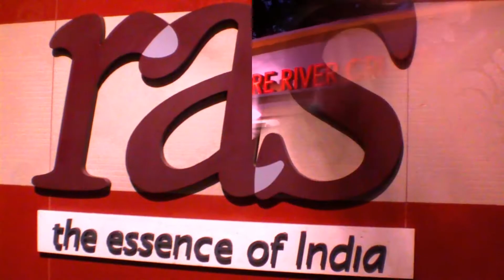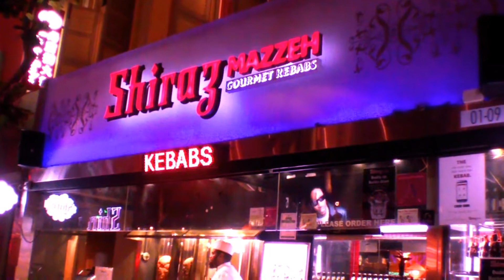Singapore River Cruise In Telugu | Travel With Siri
Lets travel in Singapore River Cruise to catch the cool Singapore River breeze along the river as well the  Singapore skyscrapers closer look. You can get the Cruise map at the ticket counter itself. For half-way ticket purchase , your final stop would be at Clarke Quay station.

In this video , you can also catch up  with Clarke Quay's Night Life and the stretch of restaurants along the river side.

Also don't miss to watch till the end for "Musical Lighting Tshirts " "Lovely Kids Water Play".

Keep a look for my upcoming video about "Singapore Cable Car" ride.

అందరికి నమస్తే

ఇవాళ రివర్ క్రూస్ లో ట్రావెల్ చేదాం.

వచ్చే వారం "సింగపూర్ కేబుల్ కార్" లో ప్రయాణం చేద్దాం

ధన్యవాదాలు.